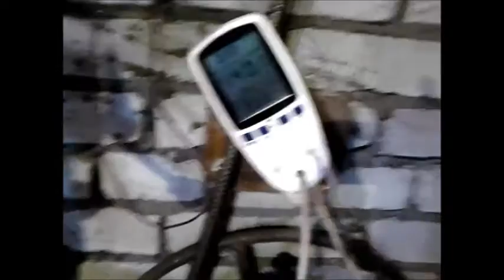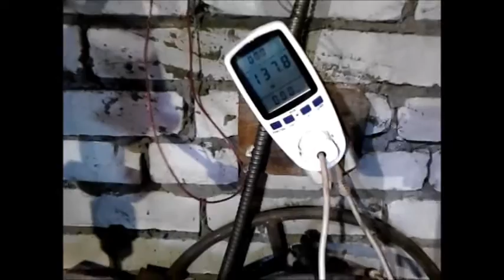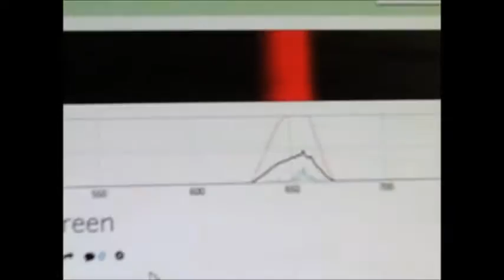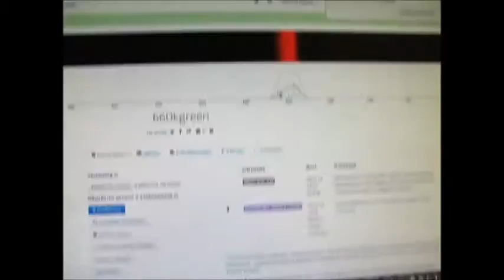самодельная фитолампа для досветки рассады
как сделана фитолампа, тест светодиодов 660нМ,замер потребляемой мощности